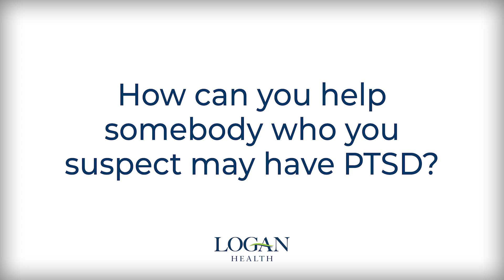PTSD Explained: Joe DeCree